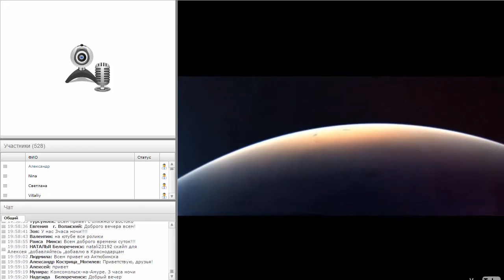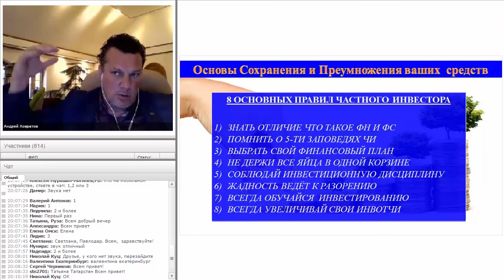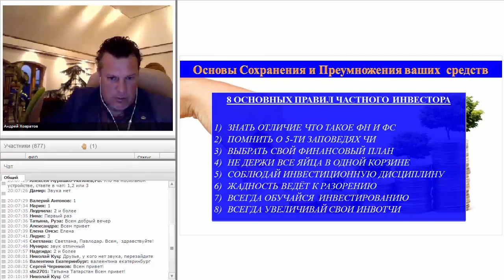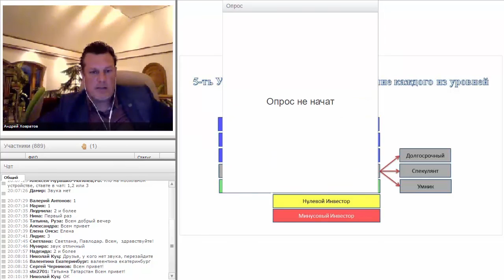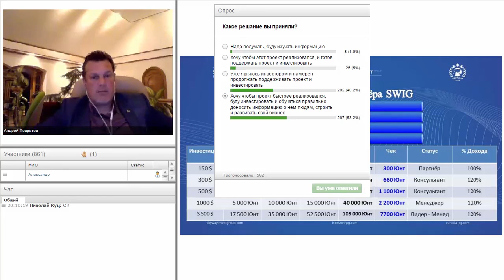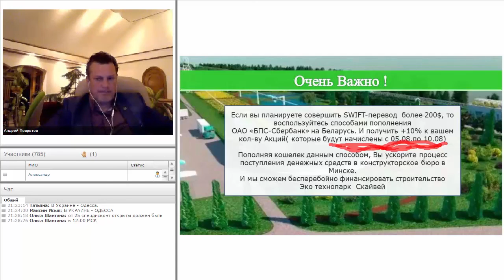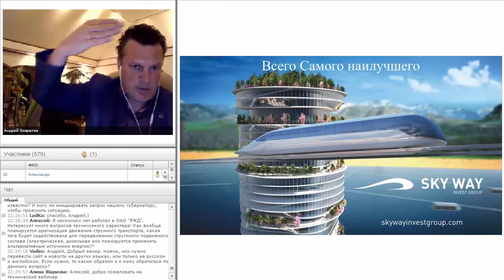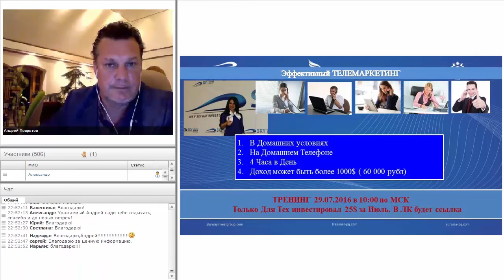Как стать успешным инвестором